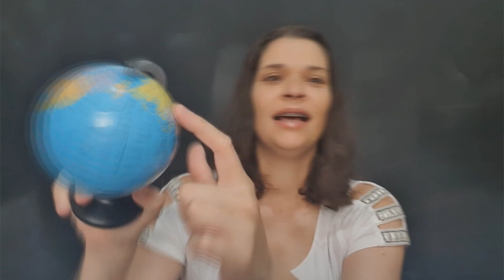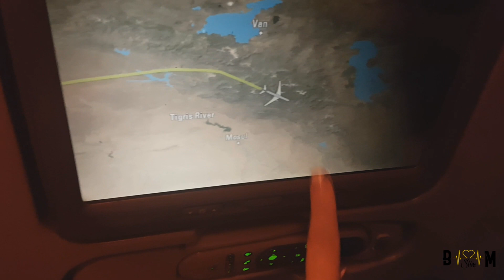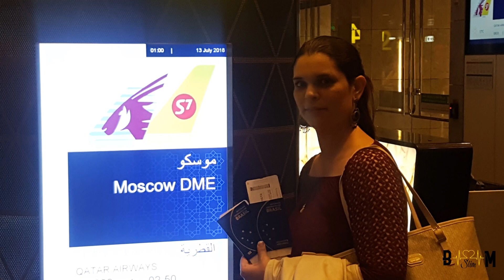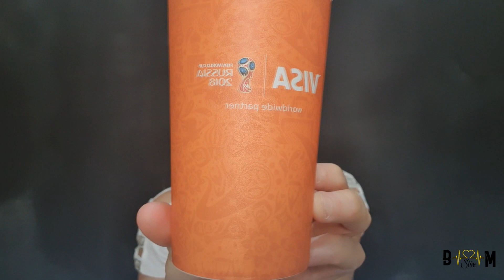Ganhei uma Viagem para Rússia para ver a Final da Copa do Mundo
Ganhei uma viagem para Russia para ver a final da copa do mundo 2018.
Sorteio do banco Santander e o cartão Visa.
Acompanhem essa aventura comigo.
Foram 7 dias conteúdo para vocês.
Será uma maratona de vídeos com muito conte